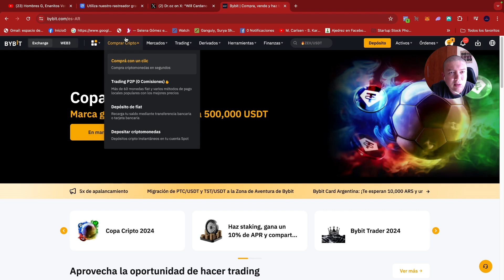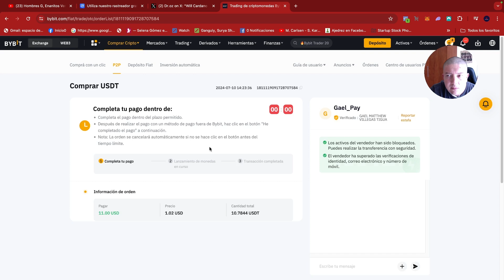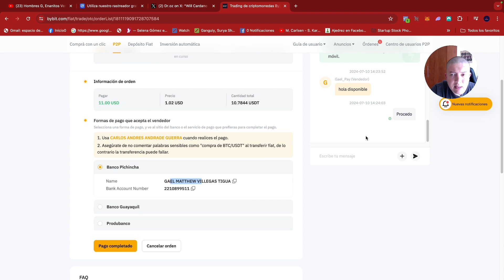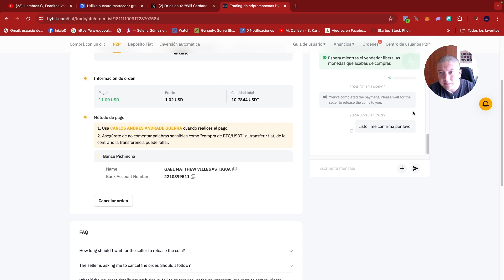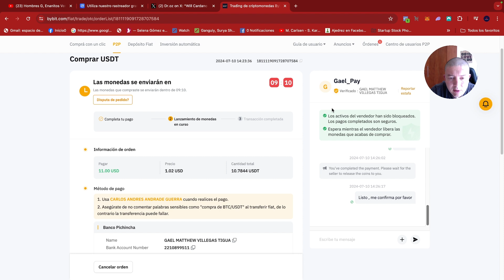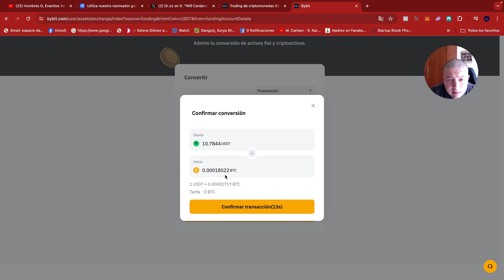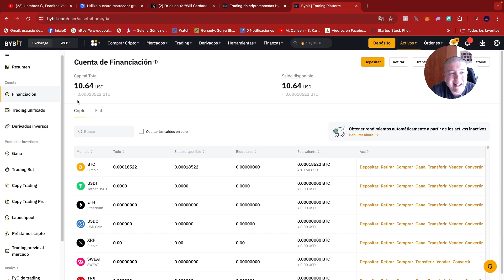🤑 ¿Cómo comprar Bitcoin desde Ecuador? Paso por paso 🇪🇨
Hola amig@s

En este video les enseño como comprar Bitcoin desde Ecuador de una manera sencilla y fácil

🔴🔴ABRE TU CUENTA DE BYBIT AQUÍ 🔴🔴

✅ ✅ ASESORÍA 1 A 1    ✅ ✅